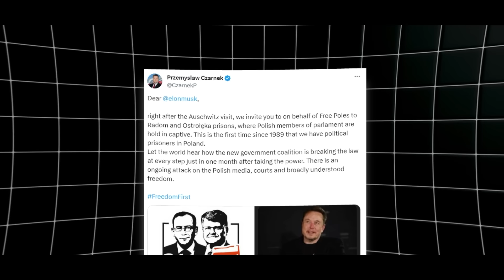ODKLEJKA JARKA | Sejm 2024 | Na Wiejskiej odc.4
Filmy na kanale powstają w celach humorystycznych i nie przedstawiają prawdziwych postaci.